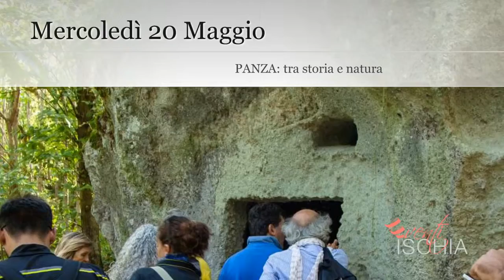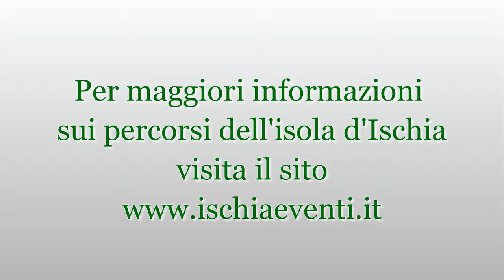Andar per sentieri 2015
Andar per sentieri, la settimana Verde dell'isola d'Ischia
Terza edizione.
Dal 18 al 24 Maggio 2015.
Una settimana ricca di appuntamenti alla scoperta delle più antiche tradizioni.